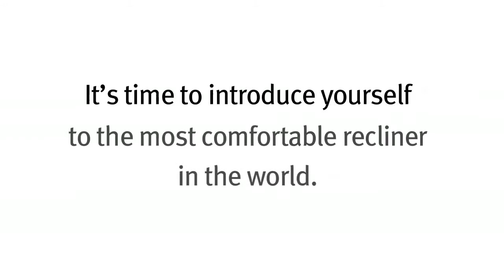New Stressless Section at Decorium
Visit the Decorium Showroom for the latest Ekornes styles and models